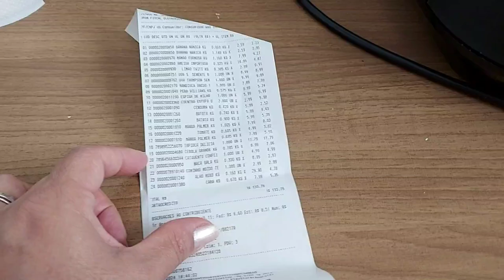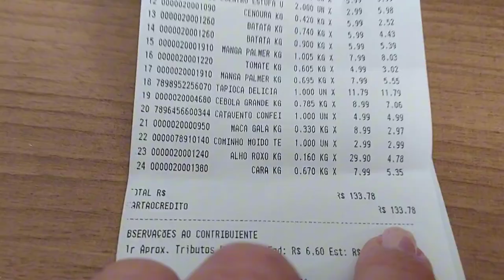COMPRAS DA SEMANA DE HORTIFRUTI//VLOGS DE ROTINA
Oi gente meu nome é Ana Paula sou de Alagoas moro atualmente em Jundiaí SP aqui compartilho um pouco do meu dia a dia espero que gostem curtam compartilhar e se inscrever.